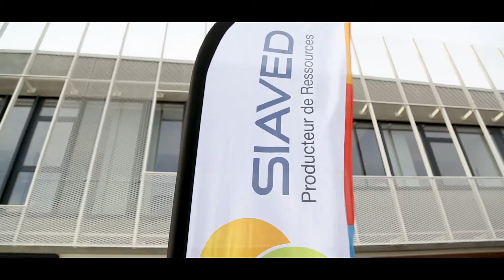portes ouvertes du SIAVED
Retour sur les première Portes Ouvertes du SIAVED du 12 octobre 2019, au sein de son nouveau siège administratif.